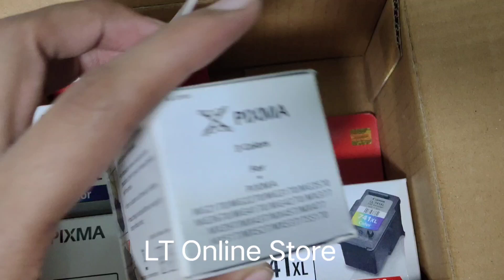Canon Pixma 741XL Tri Color Ink Cartridge (15ml)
Brand: Canon
Model no.: CL 741 XL Tri Color Ink Cartridge
Generic Name: Ink Cartridge, Tri Color
Product: New
Colour: Tri Color
Capacity: 15ml
Volumetric Weight: 0.10 kg
Canon 741XL Ink Cartridge, Tri Color